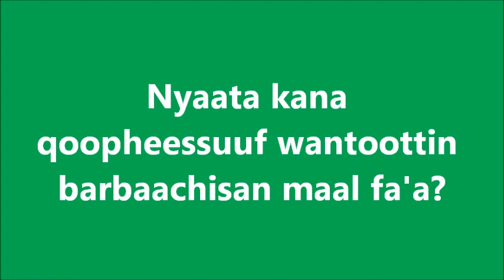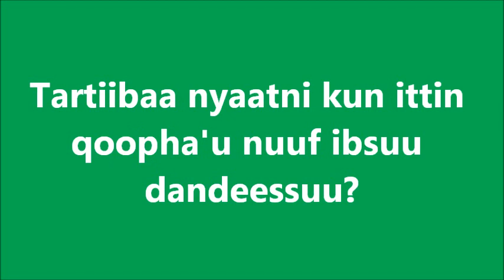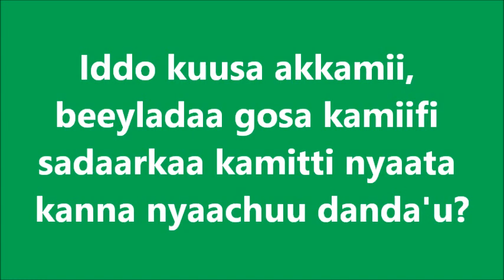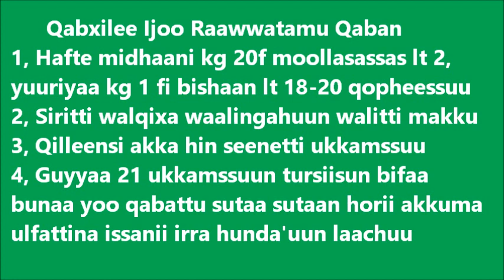Adama Urea Molasses Strow Treatment